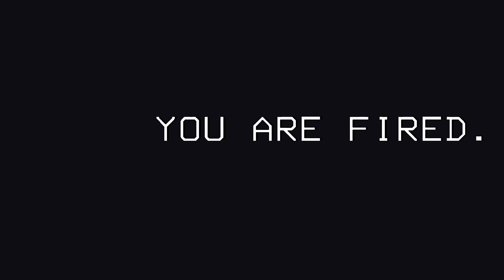We're Fired!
We have our worst adventure of our lives. Thankfully we have respawns.

Music
Point - Counter Point by John Patitucci
On The Run by Doug Maxwell, Jimmy Fontanez
They Can Feel You by Hainbach
End Of The Rainbow by Quincas Moreira